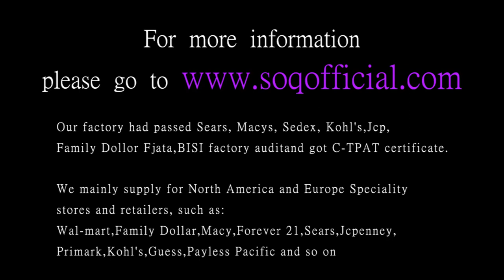Fashion Silver Heart Shaped Blue Zircon Lady Ring